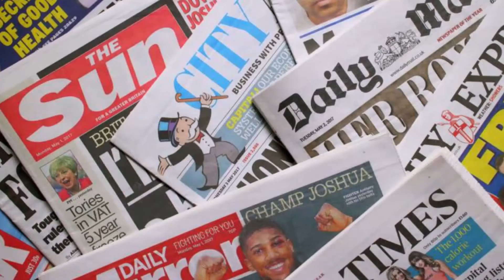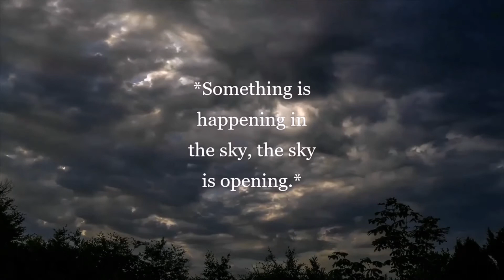क्या Pacific Ocean से दूसरी दुनिया में जा सकते है ?? || UNMASKING SECRECY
Hello everyone,
We are back with our new video. In this video we are going to tell you about area which is similar to Bermuda Triangle, and known by "PACIFIC BERMUDA TRIANGLE".